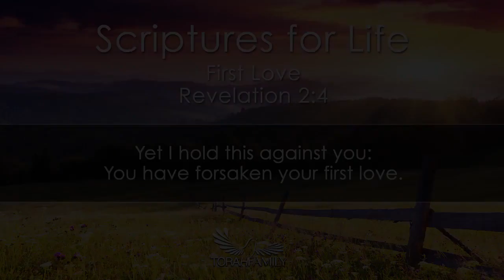Scriptures for Life | First Love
Daily devotion for March 10 (2 min)

Revelation 2:4 NIV - Yet I hold this against you: You have forsaken the love you had at first.